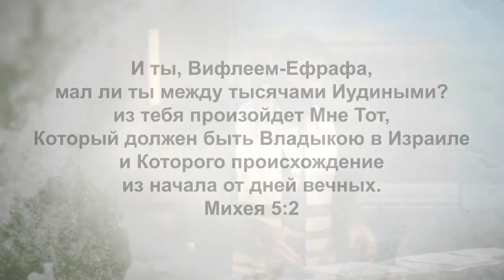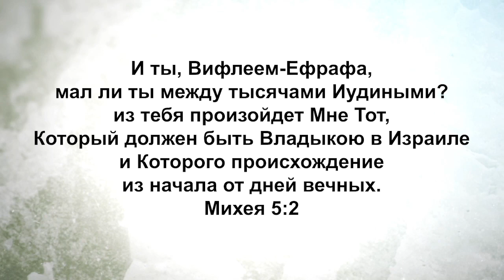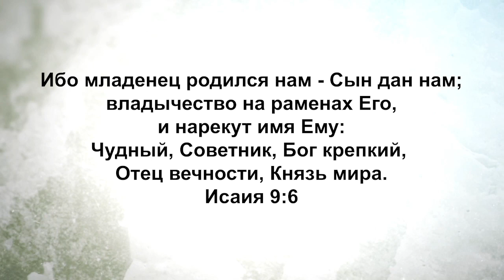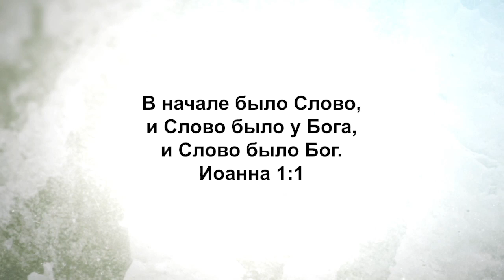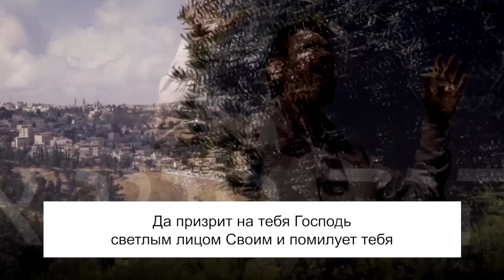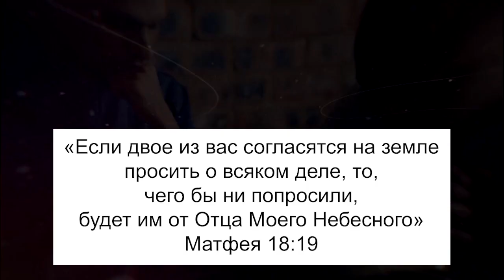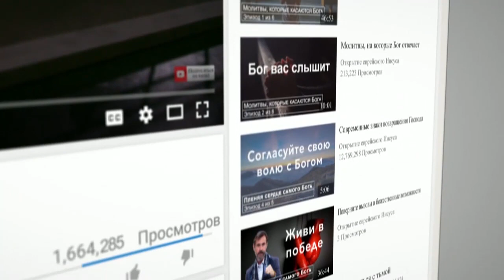ИССЛЕДУЯ ВЕЧНУЮ ПРИРОДУ МЕССИИ ИИСУСА. «Узнавая еврейского Иисуса» (187)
Ранее раввин Шнайдер подробно объяснял природу мессианских пророчеств. Служитель рассказал, что не все мессианские пророчества обладают предсказательной природой. В этом и последующих выпусках он как раз сосредоточится на таких типологических мессианских пророчествах.